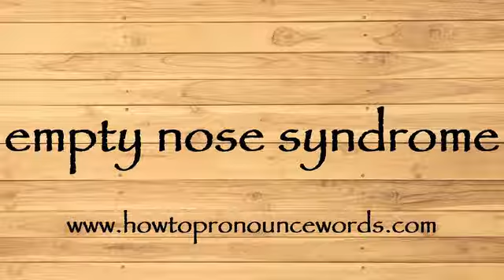How To Pronounce empty nose syndrome New Video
To learn about "how to pronounce empty nose syndrome in american english" topic , please

Our video is all about "how to pronounce empty nose syndrome in american english" subject   but we   try to cover the   subjects:

-how to pronounce empty nose syndrome in english

-how to pronounce empty nose syndrome in british english

-how to pronounce empty nose syndrome correctly

Take a deep breath and see the following video about how to pronounce empty nose syndrome in english

how to pronounce empty nose syndrome in american english is a WARM subject and I did my best to produce a YouTube video around this subject

That brings me to the end of the video, however if you desire more complimentary "how to pronounce empty nose syndrome in american english" pointers, visit our